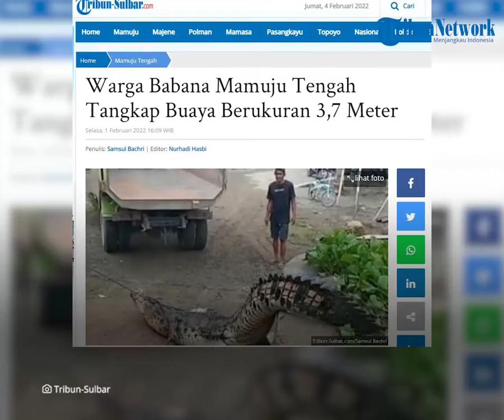Warga Babana Sulbar Digegerkan Munculnya Buaya Berukuran 3,7 Meter, Berakhir Ditangkap Pawang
TRIBUN-VIDEO.COM - Seekor buaya berukuran 3,7 meter sempat gegerkan warga Desa Babana, Kecamatan Budong-Budong, Kabupaten Mamuju Tengah, Selasa (01/2/2022).

Buaya tersebut berhasil ditangkap warga.

Reptil pemangsa manusia tersebut sering muncul di permukaan sungai.

Bahkan kerap ke daratan berjemur.

Buaya tersebut dievakuasi oleh pawang dibantu oleh warga.

"Alhamdulillah buaya tersebut berhasil dievakuasi dan diamankan ke tempat penangkaran," ungkap pawang buaya, Rusli kepada wartawan TribunSulbar.com.

Hingga saat ini sudah ada 20 ekor buaya berbagai ukuran dipenangkaran.

"Kami berharap pemerintah menambah ukuran penangkaran yang ada saat ini," pinta Rusli.(*)

Laporan Wartawan Tribun-Sulbar.com Samsul Bahri

Artikel ini telah tayang di Tribunsulbar.com dengan judul Warga Babana Mamuju Tengah Tangkap Buaya Berukuran 3,7 Meter,
Penulis: Samsul Bachri | Editor: Nurhadi Hasbi